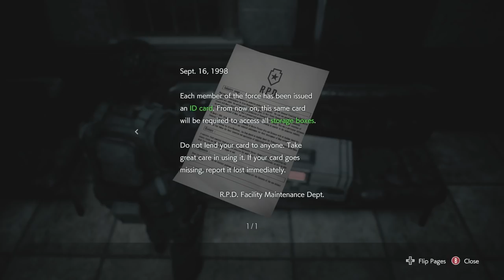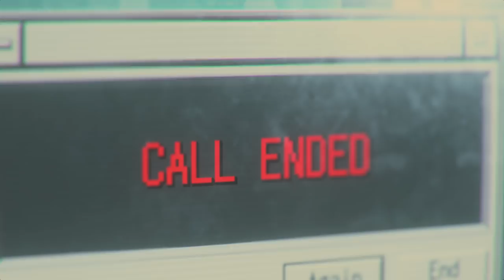RESIDENT EVIL 3 REMAKE - PART 4 CARLOS - MALAYALAM WALKTHROUGH | A Bit-Beast